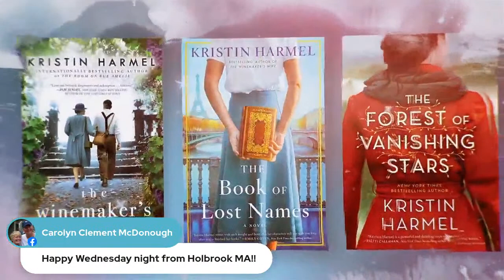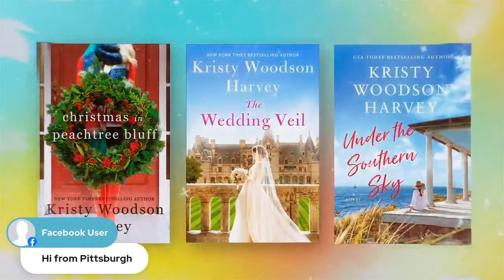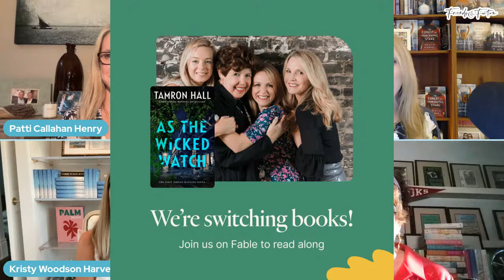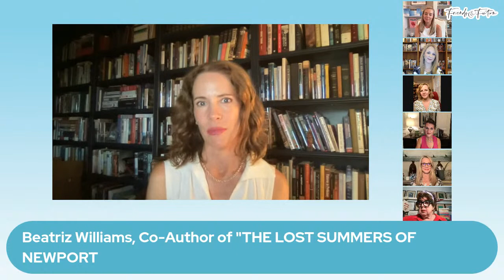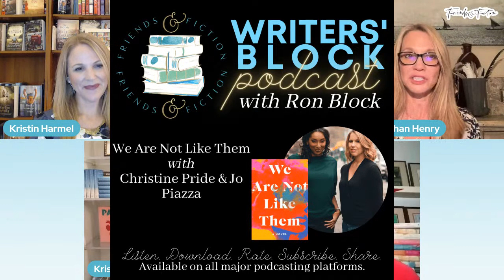Beatriz Williams, Karen White and Lauren Willig | Friends & Fiction #136 August 31, 2022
On this episode, the Fab Four are joined by FOUR fabulous authors! On the first half of the show, we meet Beatriz Williams, Lauren Willig, and Karen White (affectionately known as “Team W”) about the most recent novel they team-wrote together, THE LOST SUMMERS OF NEWPORT. We hear all about their team-writing process, how their partnership came to be, the setting and inspiration for their latest bestseller, and are treated to some writing tips. On the second half of the show, we meet publishing veteran turned novelist, Miriam Parker. With an MFA in Creative Writing, two decades in the book biz, some short stories and a debut novel under her belt, Miriam is currently the VP, Associate Publisher of Ecco, an imprint of HarperCollins. She joins us to discuss her new novel, ROOM AND BOARD. The crew talks about her path to publication, her unique perspective as both an author and a publishing insider, and how she juggles it all.